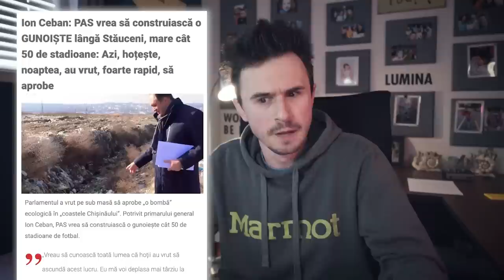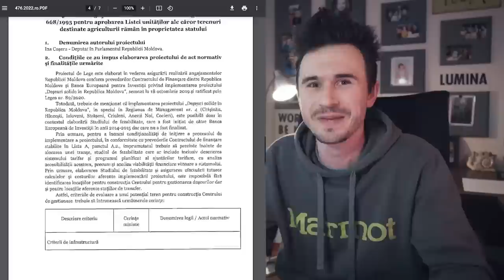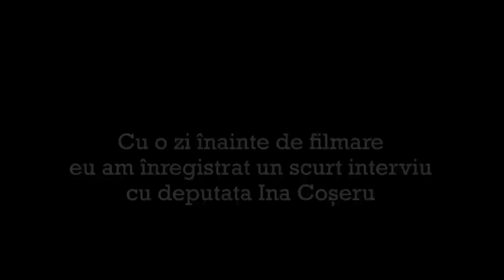De ce Ion Ceban stă pe un Munte de Gunoi?